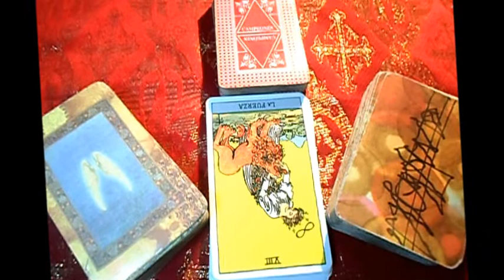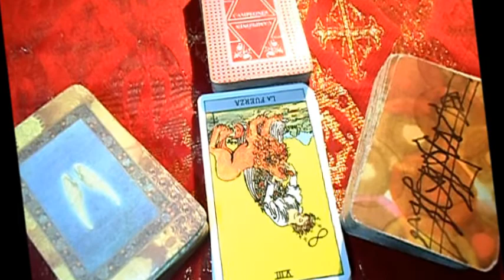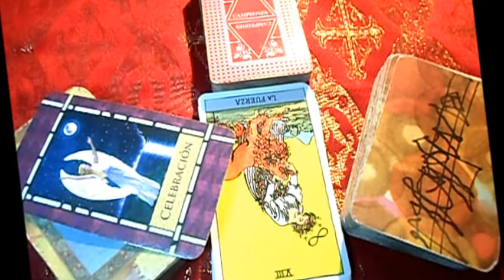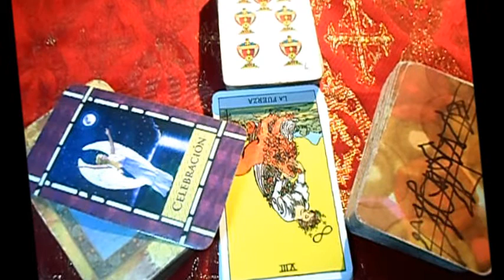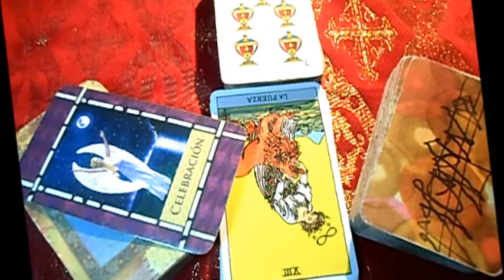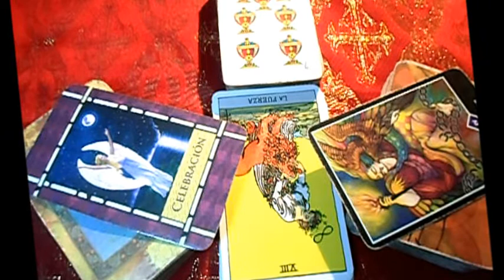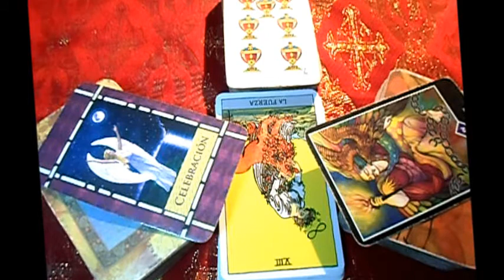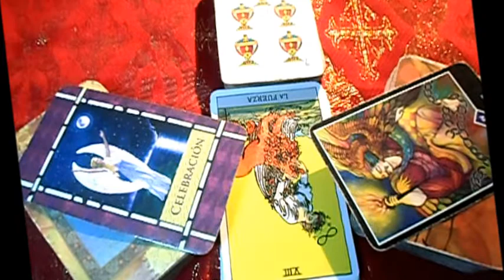VIRGO - Horóscopos semanal -24-30 - Julio "Lanza de Luz"